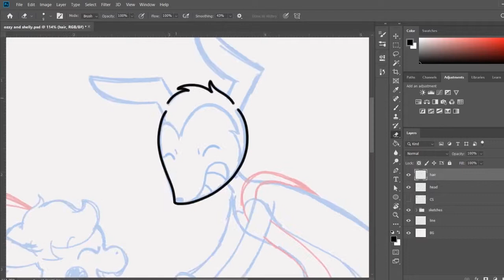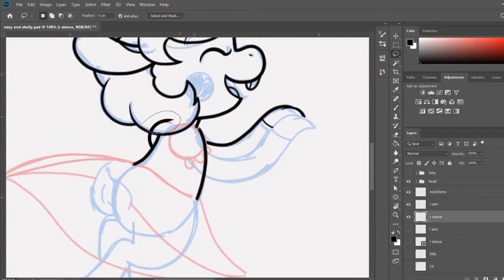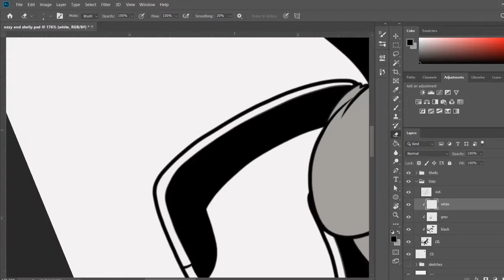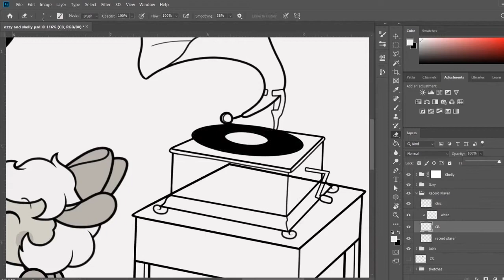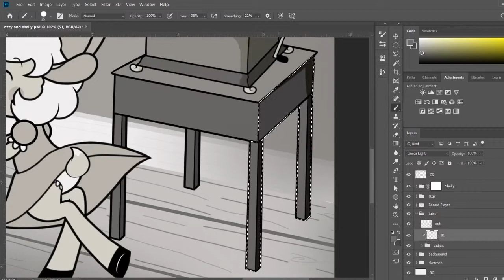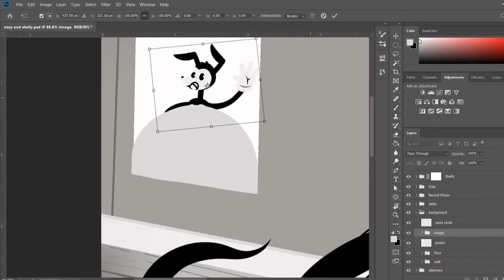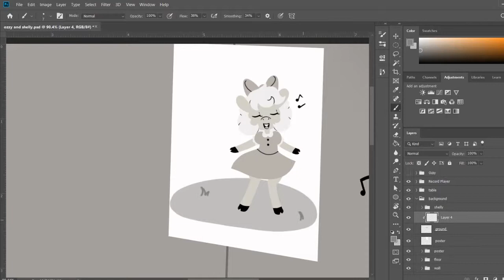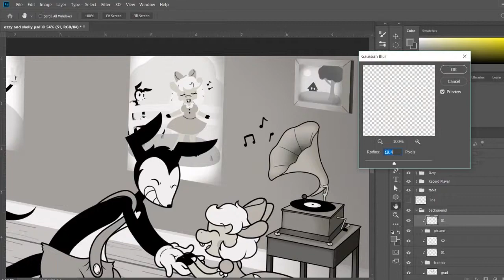A Swingin' Time (speedpaint)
I didn't expect this one to take longer to make, but I'm happy with the final product!
Here we have another original work from me, Ozzy and Shelly are getting their swing on!

Programs:
OBS studio